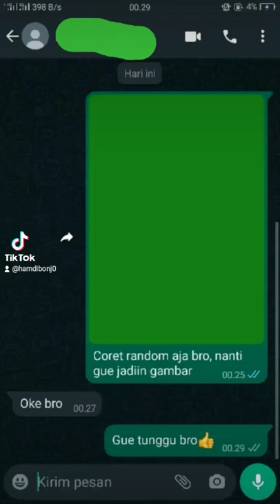Coretan jadi gambar